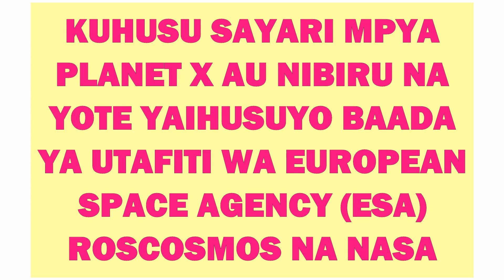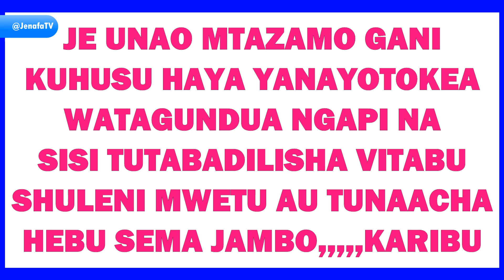Utata:Nasa wasema hakuna sayari mpya ya Nibiru au planet X iliyothibitishwa kugunduliwa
Utata:Nasa wasema hakuna sayari mpya ya Nibiru au planet X iliyothibitishwa kugunduliwa Nasa says no clear confirmation of planet X or nibiru out there in space still deep space exploration underway